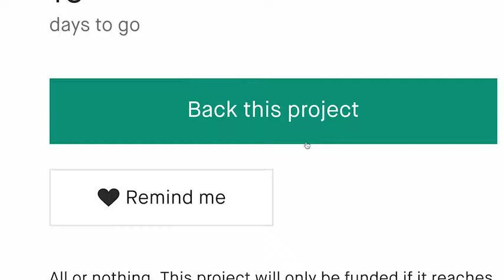Now on Kickstarter: Hybrid Mechanical Time Display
Hybrid Mechanical Time Display
World Première // Hybrid Mechanical Watch by The Electricianz